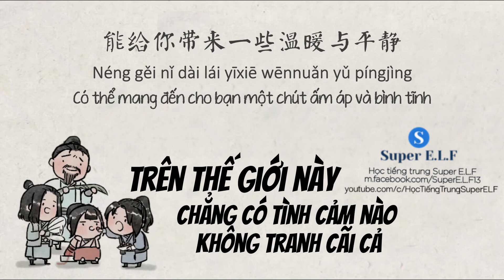[Học tiếng trung cùng Nhất Thiền 96] 这世上，没有不争不吵的感情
这世上，没有不争不吵的感情
Trên thế giới này, chẳng có tình cảm nào không tranh không cãi cả
作者 一禅小和尚
一禅小和尚 Số 96
DOWNLOAD HÁN TỰ
DRIVE
Tôi thích nghe tiếng trung nên muốn chia sẻ cho các bạn những câu chuyện hay qua Radio trung quốc
 Hy vọng những câu chuyện này giúp các bạn luyện kỹ năng Nghe được tốt hơn, có nhiều vốn từ hơn
Học tiếng trung qua radio
 Luyện nghe tiếng trung quốc
Luyện nghe qua radio